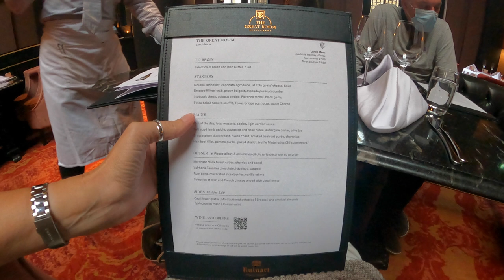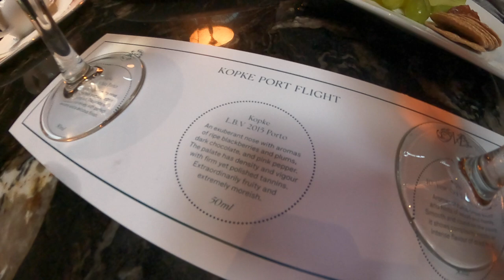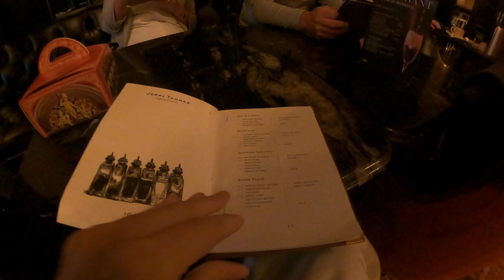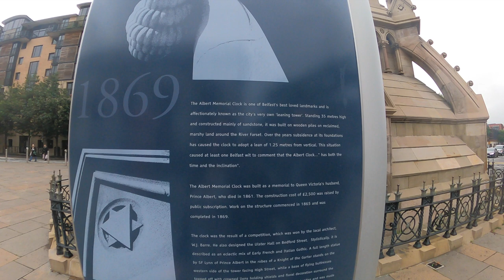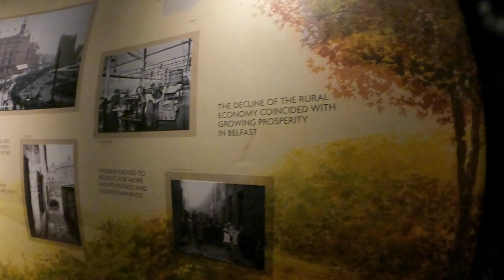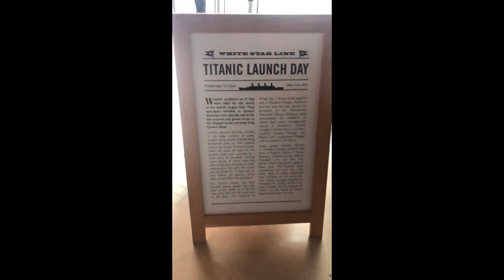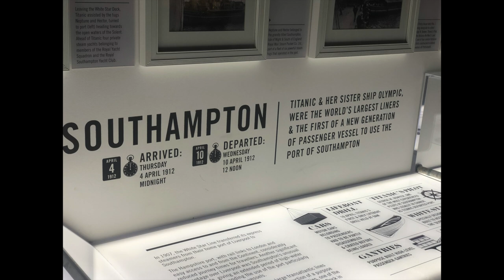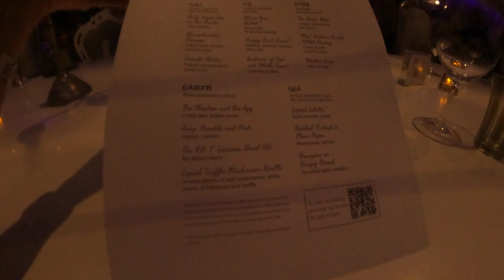ANTHEM OF THE SEAS - UK Cruise September 2021 - Belfast and Birthdays - SoloCruiser Vlog 5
Belfast was a beautiful city, we went and had lunch in The Great Room at the Merchant hotel and then visited the Titanic Museum.

Anthem of the seas, seacation UK cruise September 2021 Vlog ep 5